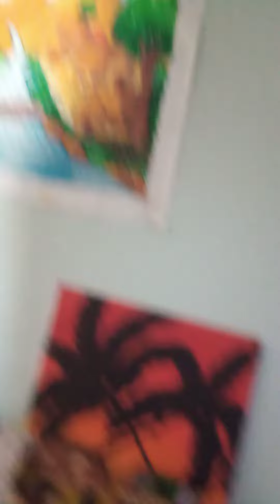SS vlog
my first intro